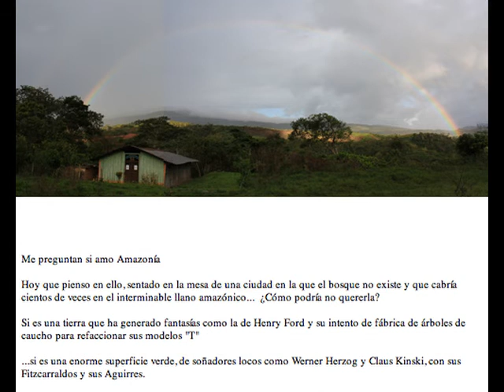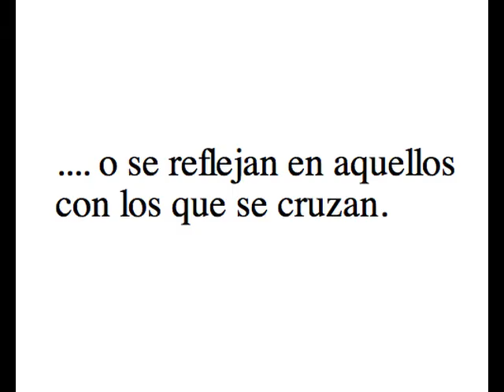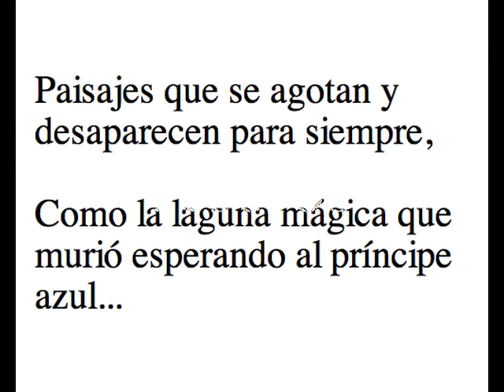SBMG_Amo_amazonia.mov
Animación sobre unas fotos hechas en la amazonía, San Martín, Perú, específicamente.